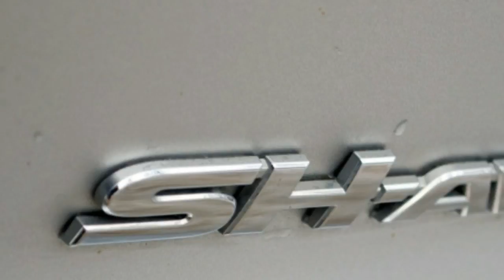WOOW 2014 Acura MDX SH AWD Review1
2014 Acura MDX SH-AWD: Review There are certain vehicles on sale today that are affected by what I call 'Camry Syndrome.' Named after Toyota's ubiquitous family hauler, Camry Syndrome affects a fair number of cars and trucks, many of which are exceedingly popular with consumers.